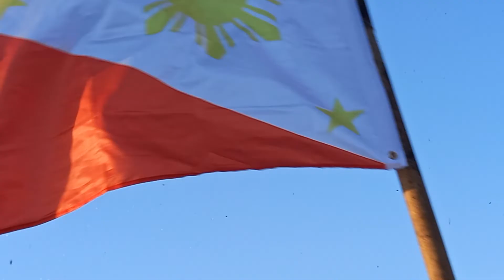Ang mainit na tagpo dto sa Solaire!